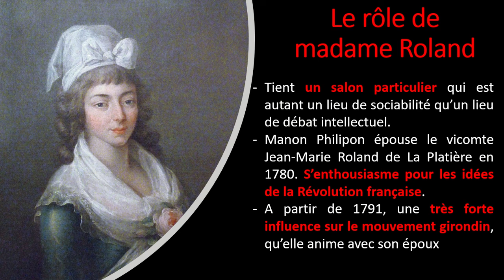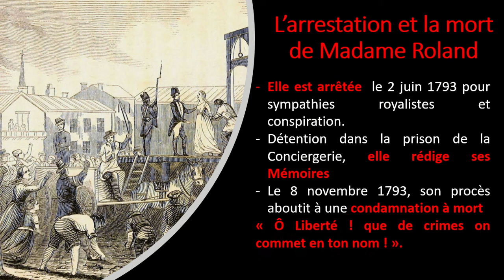[Histoire Première] Madame Roland, une femme en Révolution